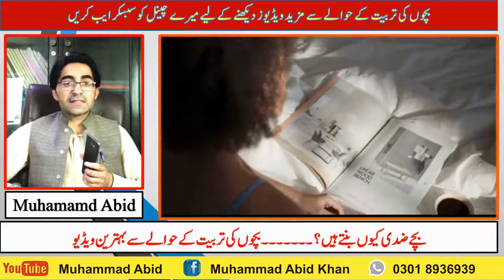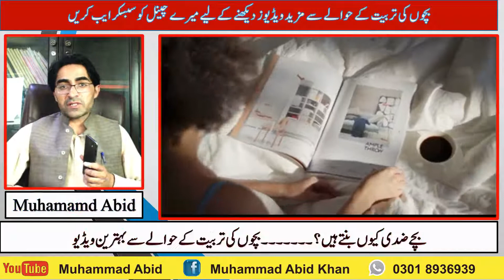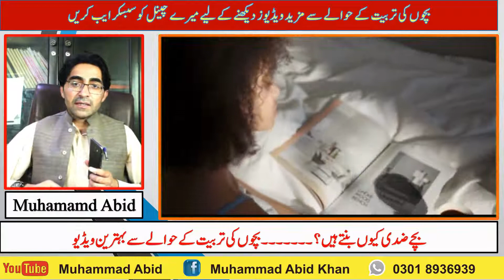Reason of Stubborn Children in urdu | Aulad Ki Tarbiyat | Parenting